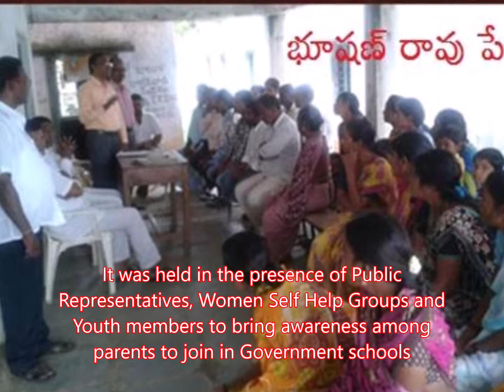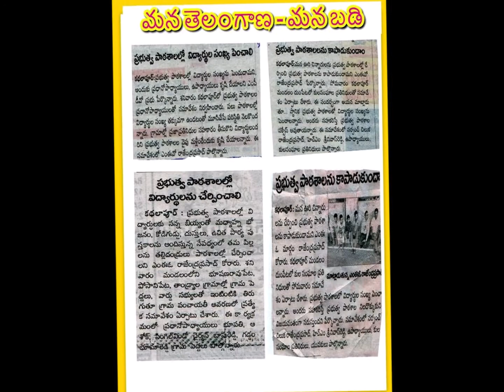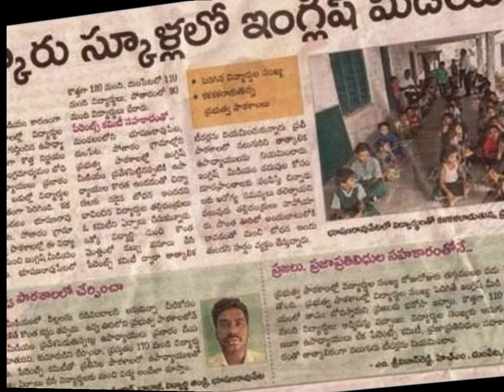Increase Enrollment And Reduce Dropouts